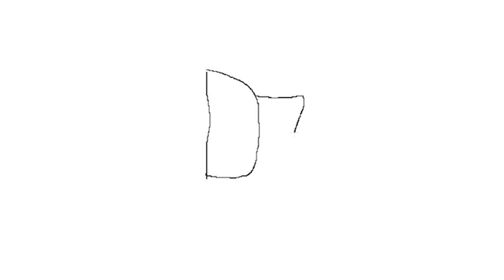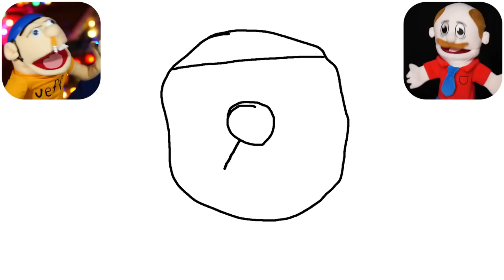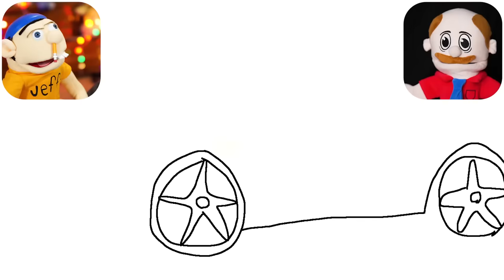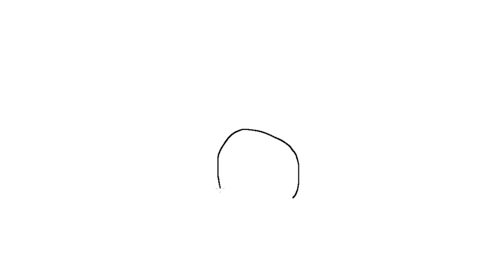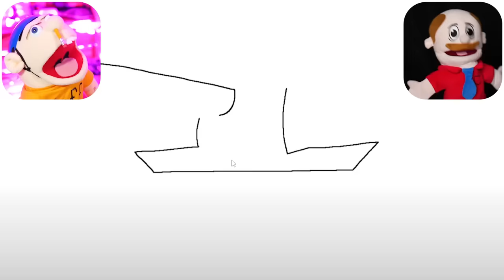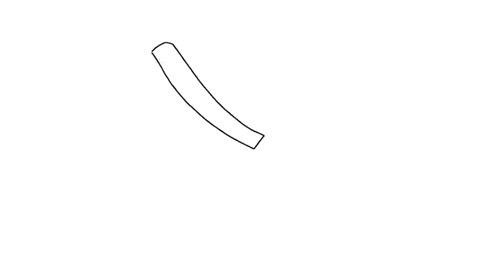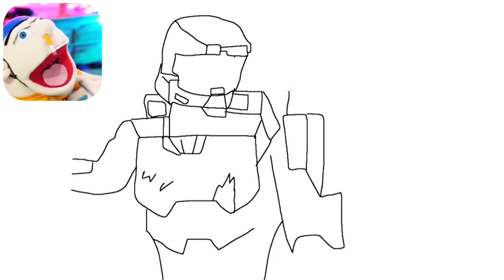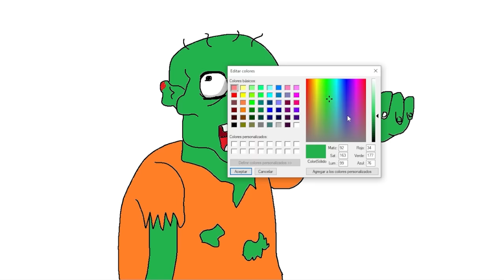GTA 5 But Whatever You Draw Comes to Life 2!